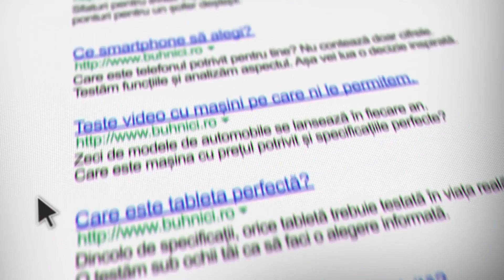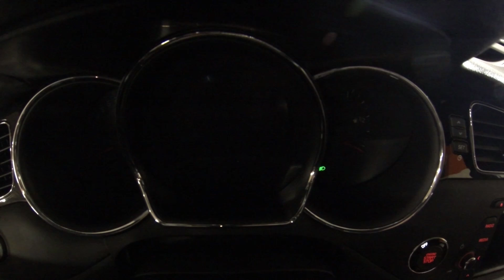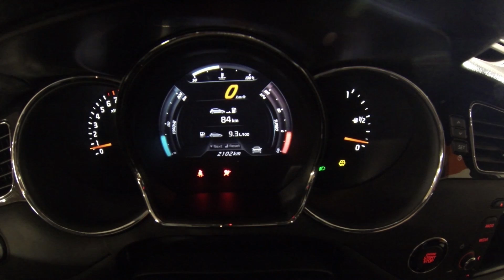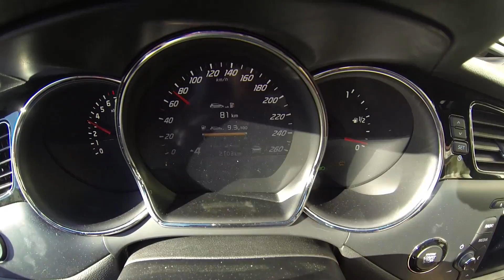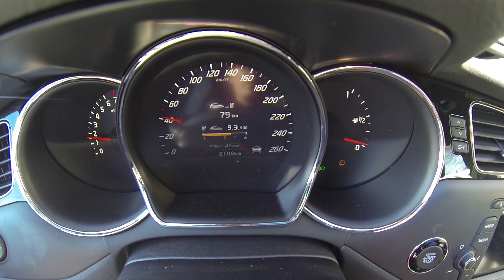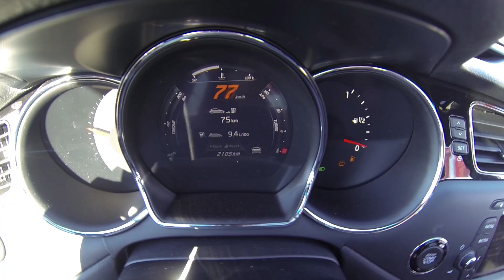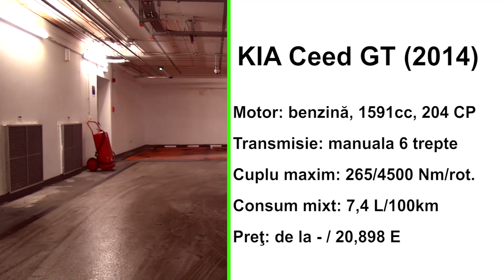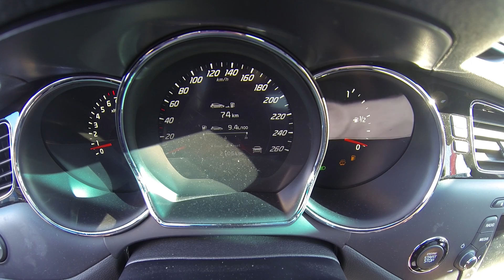KIA Ceed GT 2014